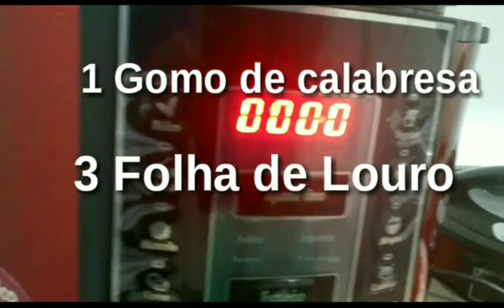FEIJÃO PRETO NA MINHA PANELA DE PRESSÃO PHILCO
Para aqueles que gostam de feijoada aqui no canal temos um vídeo como fritar carne com a panela aberta 👉
Esse vídeo irá ensinar o passo a passo com fazer feijão preto.
Aí quem pensa em uma feijoada é só unir os dois vídeos.